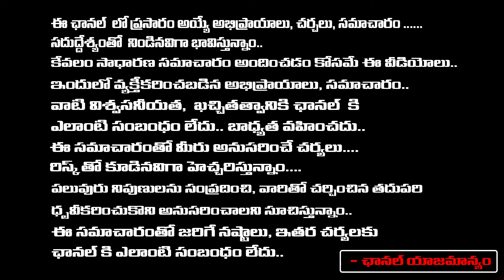Chandrababu Fire On Roja Tweet, Shout On Pawan Kalyan And Nara lokesh ? | Baradwaja | RED TV TELUGU